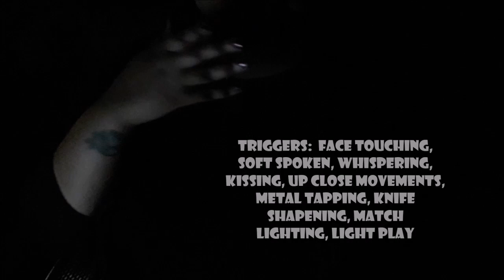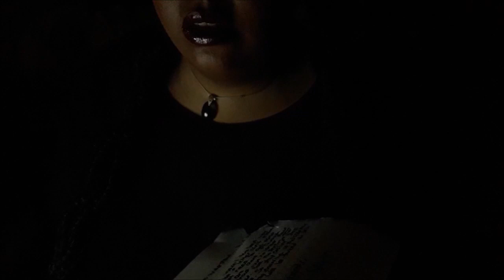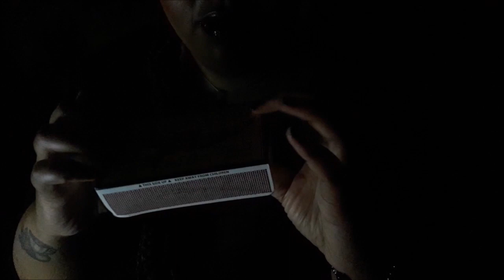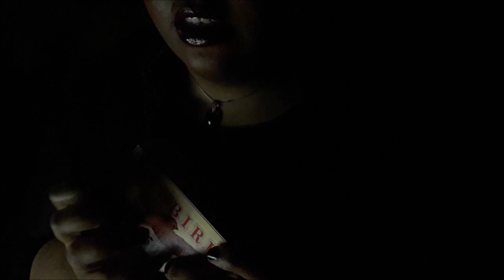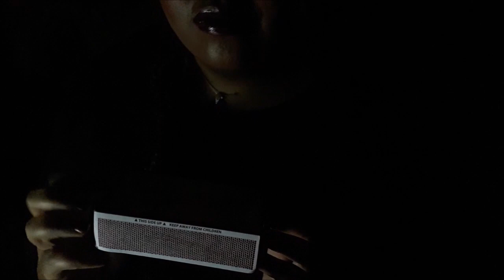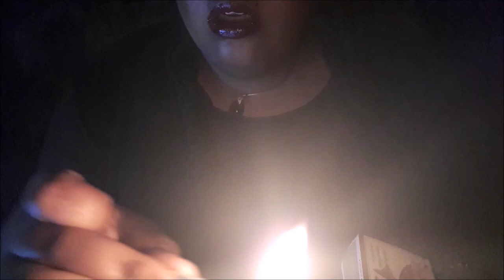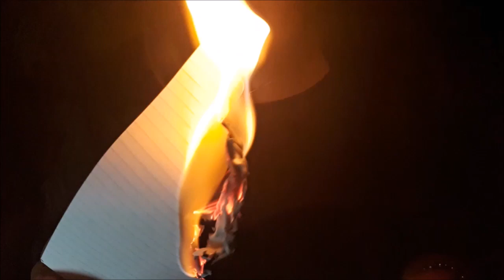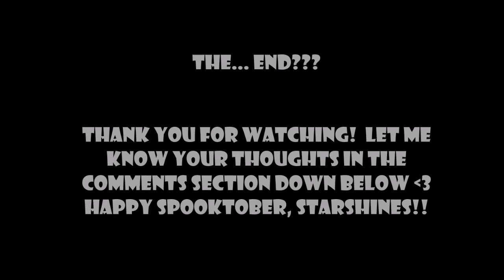Dark ASMR RP | Visit From Your Yandere Ex-Girlfriend Pt. 2: Kidnapping (Touching, Kisses, Matches)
🦊 HiHi Starshines, and welcome back!!  Spooktober is here! Heck, it is halfway done already!  It is crazy how time flies, isn't it?  Though I think perhaps it might not fly but be creeping along slowly for our poor victim.  There are many things a person might do in the name of love.  They might buy the most extravagant presents, make the mos scrumptious meal... or maybe, just maybe, if you are unlucky enough... they're more than happy and willing to take whatever means necessary for you to be the happiest you could possibly be... so long as you are with them.  You might just receive an offer of abundant love and devotion that you... can't refuse...

Our girl, here, has had her heart broken a million times; but this time, she thought you could be the one. But your recent actions hve her waffling between love and hate, and there is only one way to figure out whether you love her or not.  Not by your own words or actions, but by the outcome of a little game.

Kidnapped, bound and gagged, there's little you can do other than to play along and hope that the odds work in your favour.

So... do you love her?  Or do you not?  Have a watch and see what happens...

🦊 Triggers 🦊
Soft speaking
Whispering
Sharpening Knife Sounds
Tapping on Metal
Metal Scraping
Kissing
Face Touching
Light and Shadow Triggers
Up Close
Lighting Matches

🦊 Credits 🦊
Thumbnal Image:  Me!